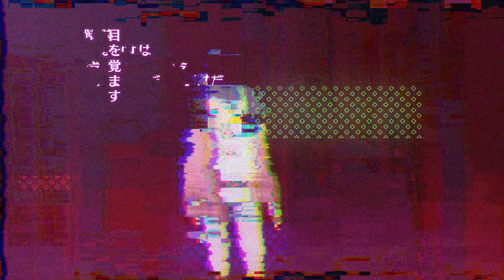PARQUET | Trailer [GOG]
Parquet is a Japanese-style visual novel produced by Yuzusoft Sour, a Japanese developer of romance VNs. In the near future, a technology called Brain-Machine Interface connects the brain and machines. This technology brings about a new paradigm and opens the gates to the digitization of human memory itself. From these new discoveries, "he" is born. An illegal experiment mixes thousands of memories into a single vessel, creating a wholly new being.